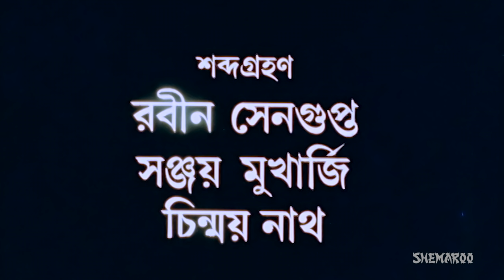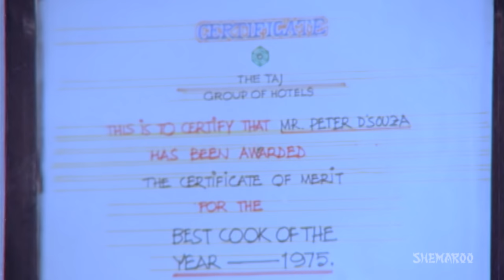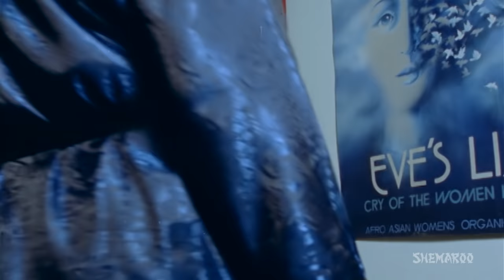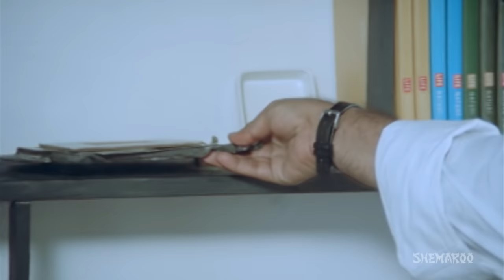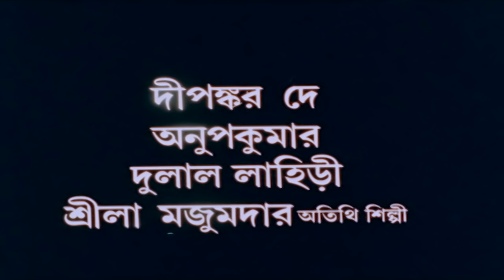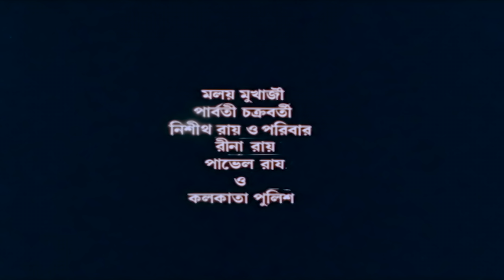Ek Phasla Bristi (HD) - Superhit Bengali Movie | Prasenjit | Soumitro Chatterjee | Ritu Das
Ek Phasla Bristi is a superhit Bengali movie starring Prasenjit, Soumitro Chatterjee, Ritu Das, and Deepankar Dey etc. The movie is directed by Nitish Roy. This wonderful movie is full of family drama, love, and light comedy. Enjoy watching the full movie and have a great time.